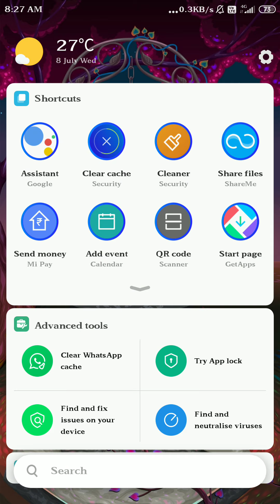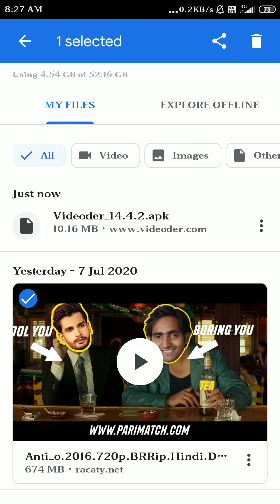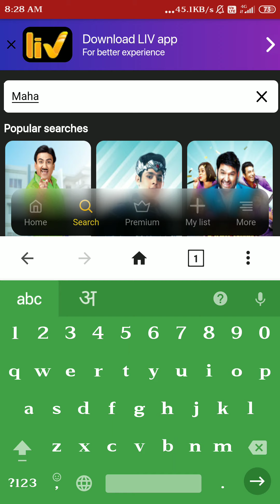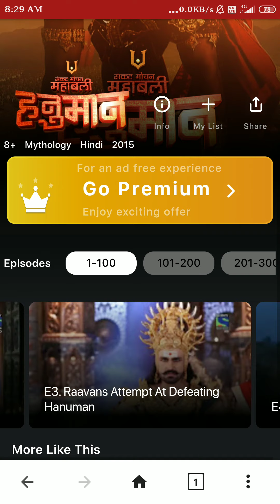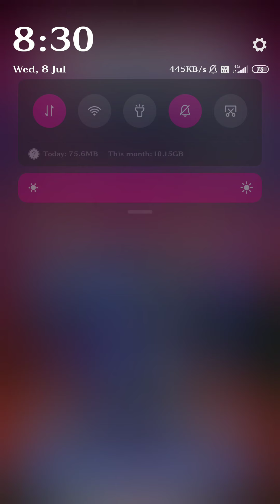Ab soniliv ke koi se video download kare apne phone pe aasan tarike se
App link